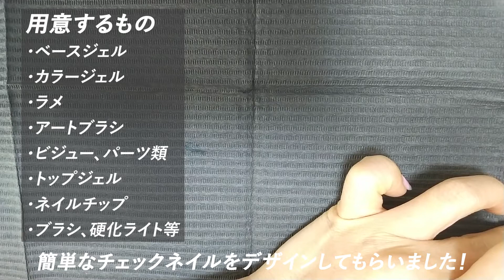セルフネイル初心者でも簡単！チェック柄デザインとパーツ乗せネイル！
今回はネイリストさんにチェック柄のデザインネイルを実践していただきました！
セルフネイル初心者さんでも簡単に完成しますので、ぜひチャレンジしてみてください！

企画・編集：G-Nail / 撮影・作成：ネイリスト

■タイムスタンプと手順
0:00 道具説明
0:22 カラージェル
1:53 カラージェル（チェック柄1回目）
2:50 カラージェル（チェック柄2回目）
3:44 ラメライン
4:57 パーツ乗せ
5:38 トップジェル
5:55 完成

■使用する道具一式
・ベースジェル
・カラージェル
・ラメ
・アートブラシ
・ビジュー、パーツ類
・トップジェル
・ネイルチップ
・ブラシ、硬化ライト等

G-nailでは、主に英語圏・日本語圏の方に向けたジェルネイルの実践動画を配信しています。
セルフネイルで困っている方、デザイン案が欲しいなど、ネイルに関わる悩みは人それぞれです。
そういった悩みが解消できるように動画を作成して、みなさまのお役立ちになりますように精一杯頑張ります！